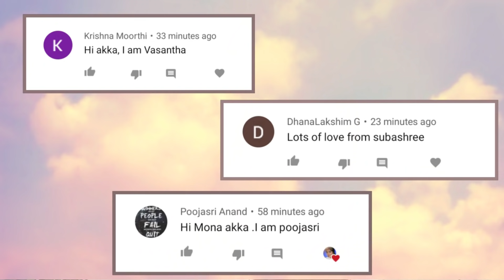People Judge Me-I Dont Have Any Friends-Story Time-my emotional journey-sundaychitchatsession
Hello All!